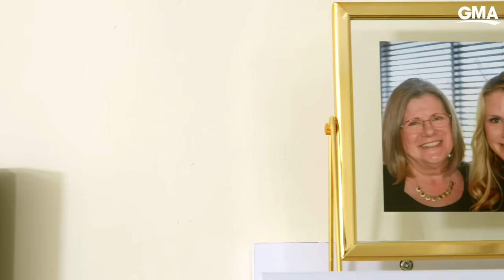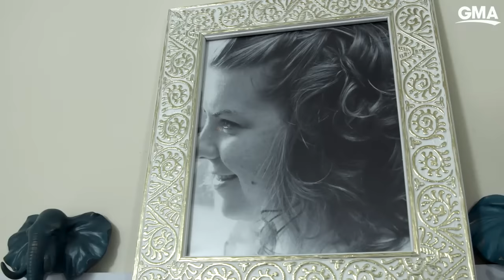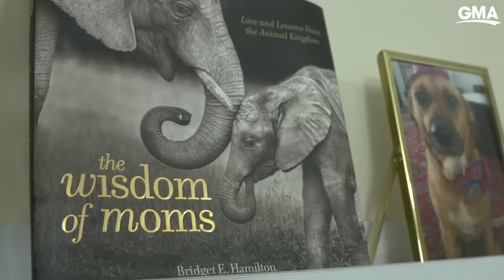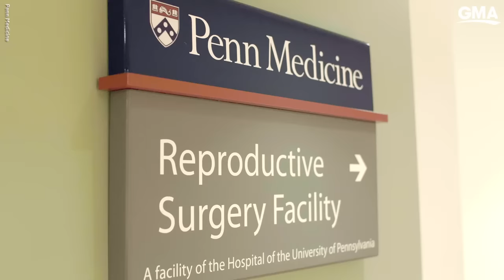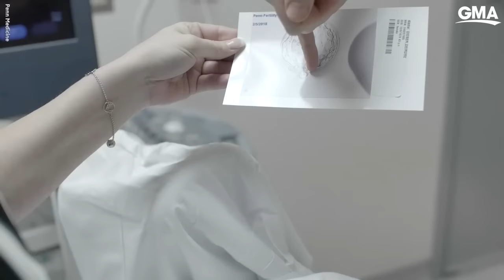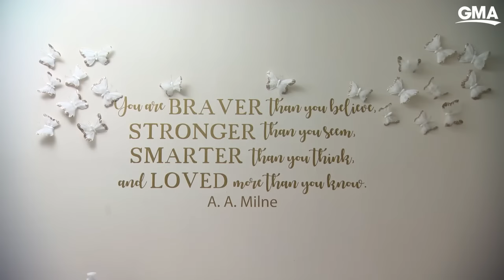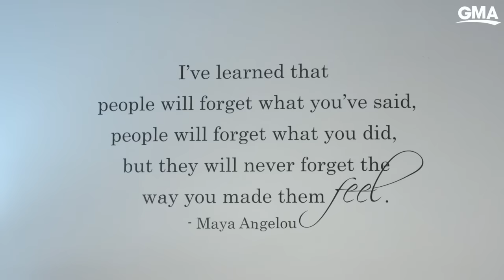Why I decided to be a 'single mother by choice' l GMA Digital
Deirdre Deiner gave birth to her daughter Kelce Alyssa when she was in her 40s thanks to IVF. Here, she explains her decision to wait and why she chose to parent alone.